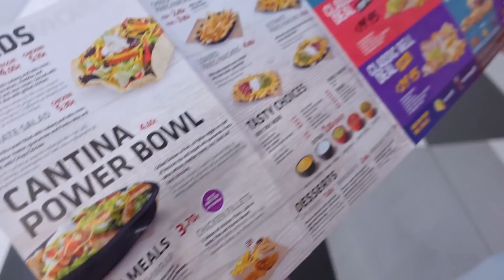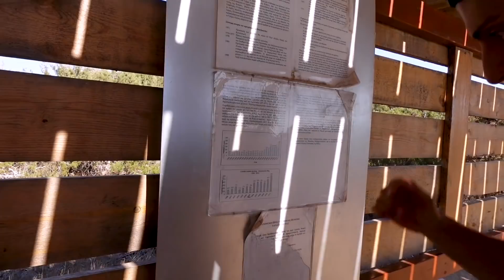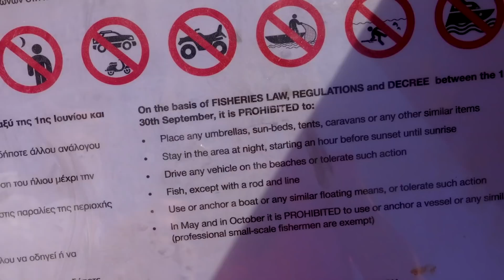Wir schauen Schildkröten beim Schlüpfen zu 🐢😍 - Zypern Vlog /NicoleDon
Ob wir wirklich mitten in der Nacht über den nicht verkehrssicheren Pfad gefahren sind, um den Schildkröten beim schlüpfen zuzuschauen? Öhm ja

Equipment:
▸*Meine Vlog Kamera

Hey Leute, mein name ist Nicole Don, ihr kennt mich vielleicht noch als MissNici Auf meinem Kanal findet ihr alles rund um mein chaotisches Leben, über Realtalk, Tutorials, Vlogs bis hin zu witzigen Challenges mit meinem Freund.